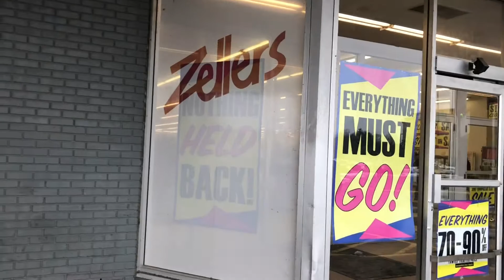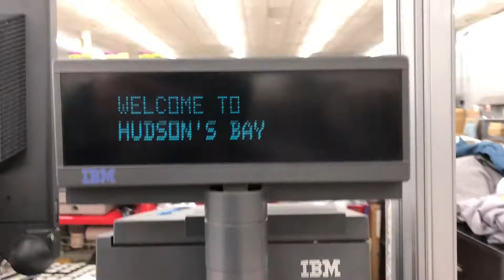Zellers Bells Corners 70-90% off Sale store tour Ottawa liquidation closing 2020 (Front CAM View)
January 2, 2020 - Zellers Bells Corners 70-90% off Sale Ottawa liquidation clearance closing sale HBC